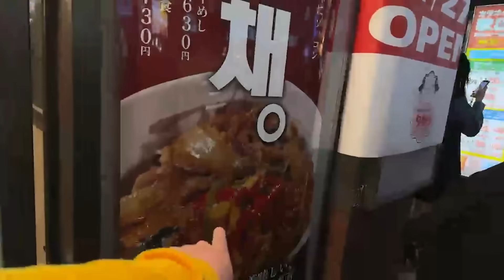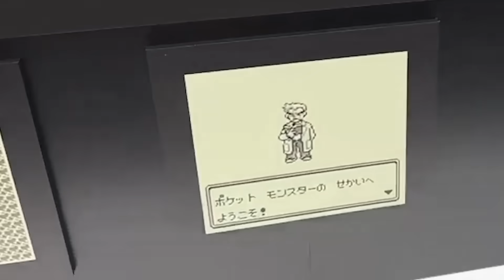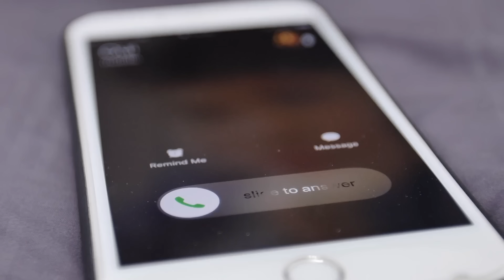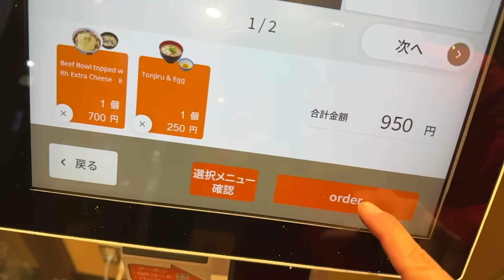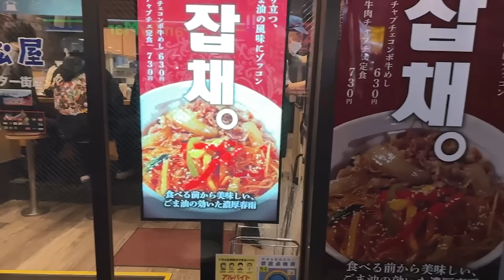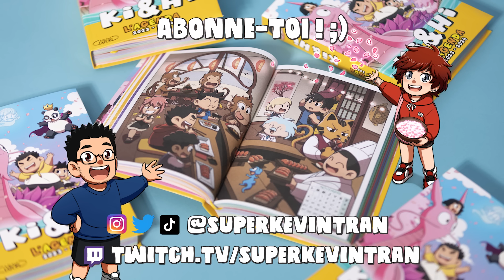Je me balade à Shibuya à la recherche d’un bol de riz au bœuf sauté